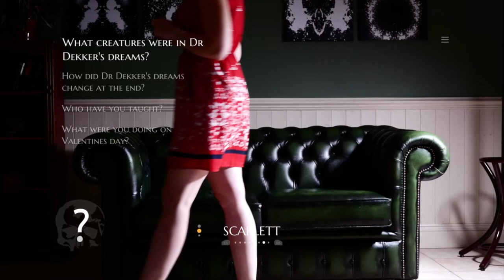Dream Weaver | The Infectious Madness of Doctor Dekker | Ep 26 | Crazy Town Gaming